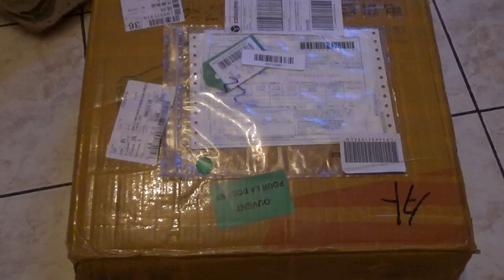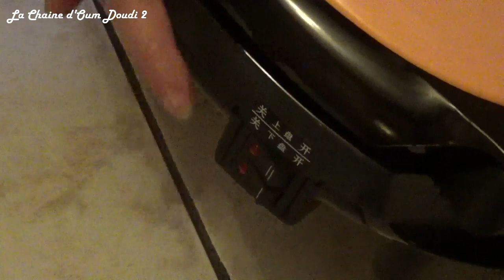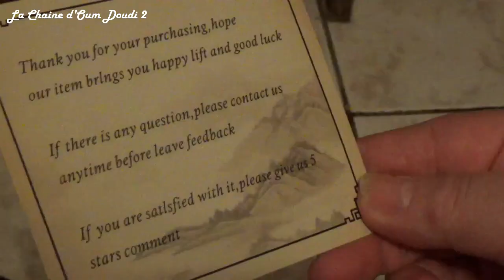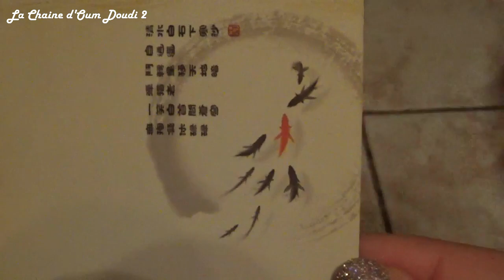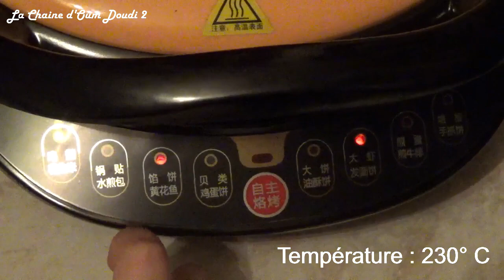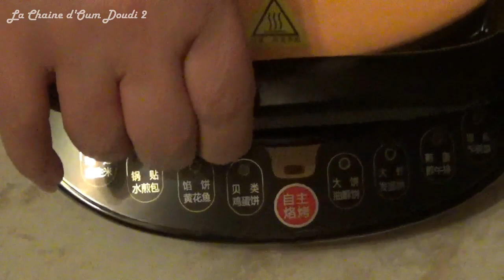😍زوجي فاجأني بهدية عيد ميلادي🎉 لطالما حلمت بيها😱💥